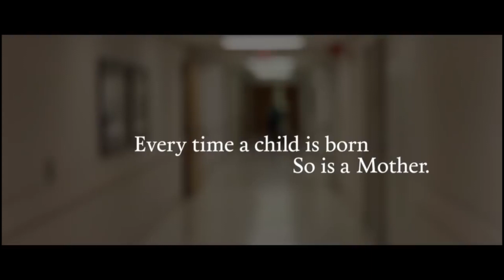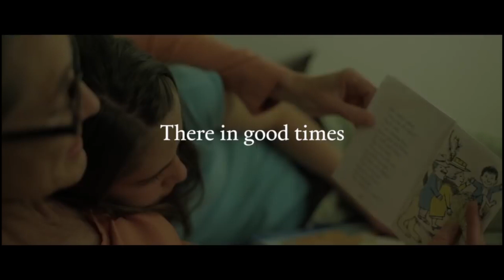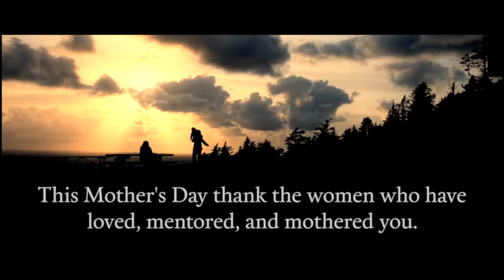Mothers Day Sermon